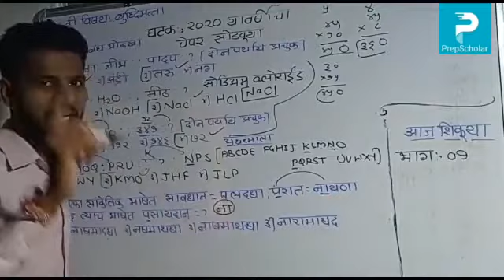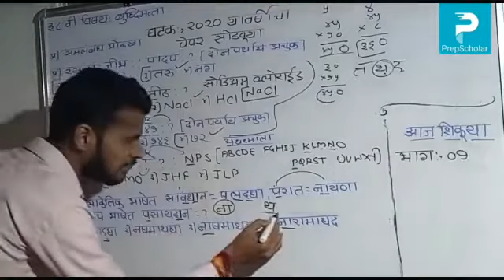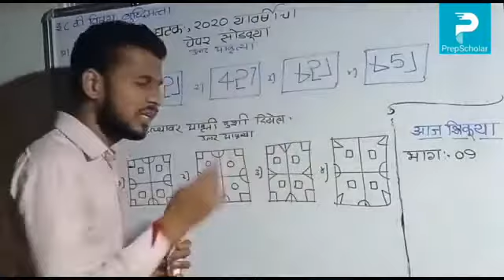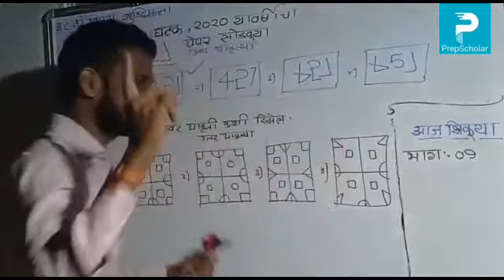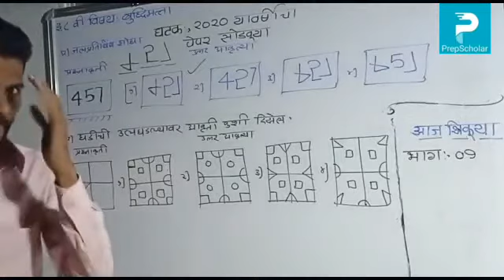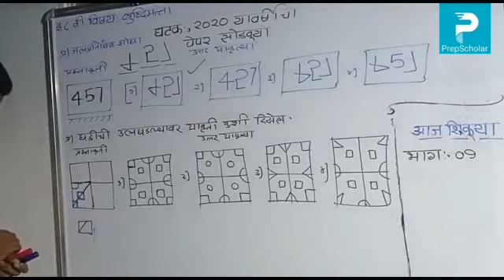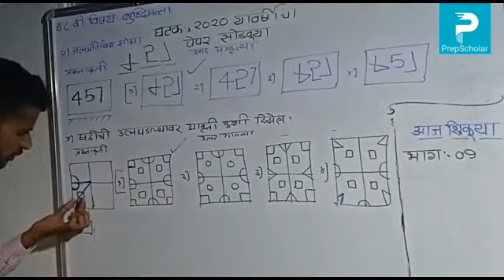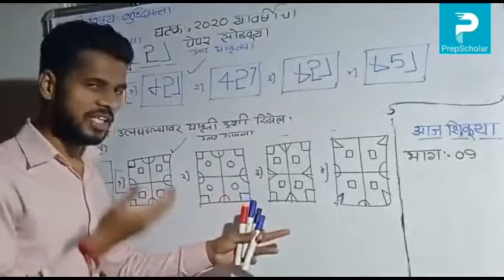47) बुद्धिमत्ता: 2020या वर्षीचा पेपर सोडवूया (भाग4) 8th